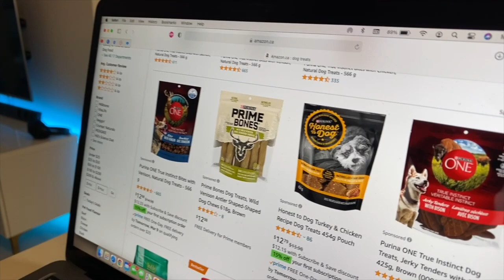Thor the Pug's Night Time Routine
Hi cuties 🤎

Winding down for the night after a busy day of playing, eating & napping is my favourite part of the day.

xoxo

Come stalk me on my Instagram @thorthetorontopug

Music 🎵